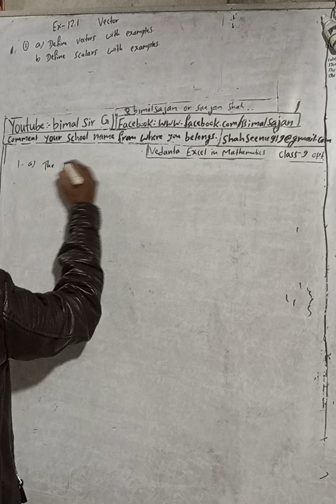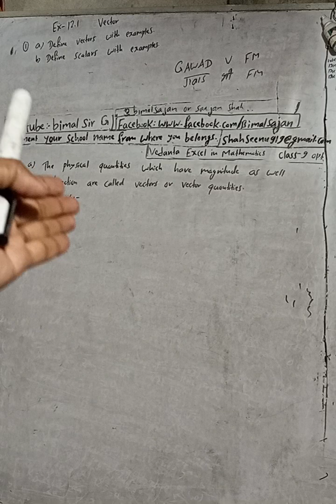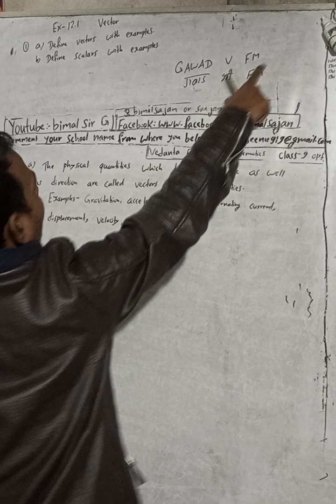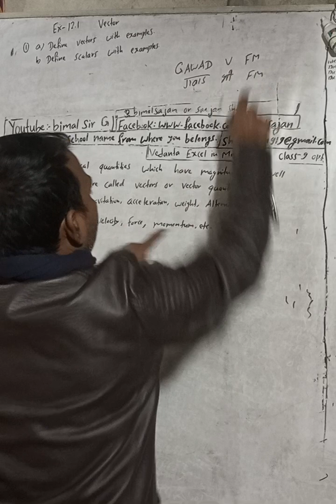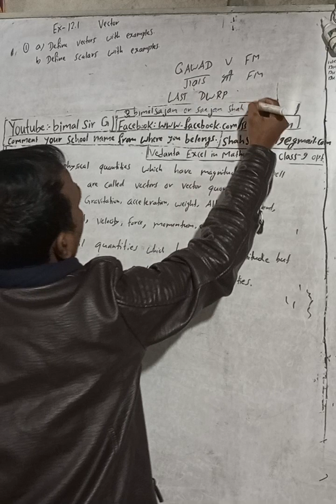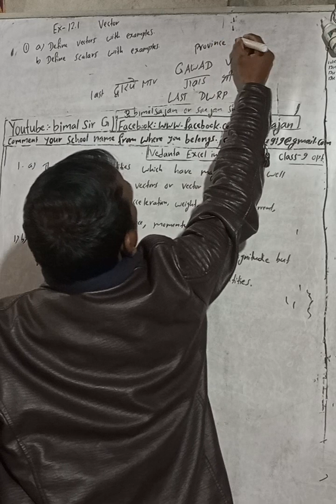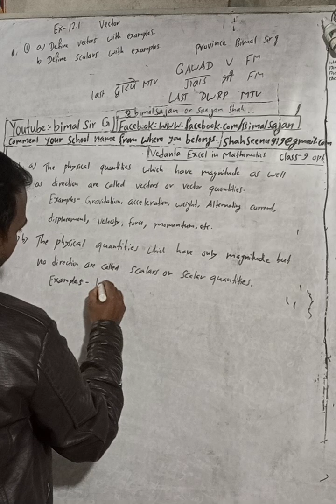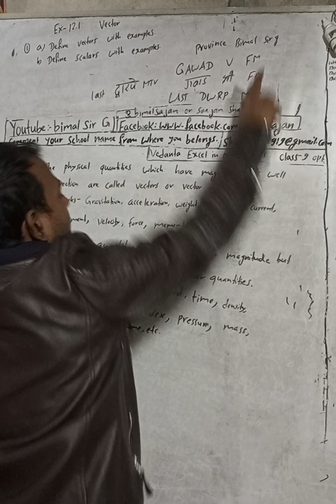Opt class 9 Ex- 12.1 Q1a,b) Vector | Vedanta excel in optional mathematics class 9 and 10 solution